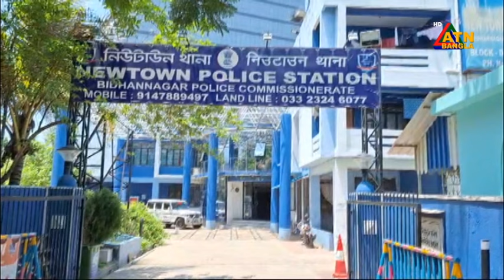এমপি আনোয়ারুল হ×ত্যা মামলায় সন্দেহভাজন নারী আ×টক